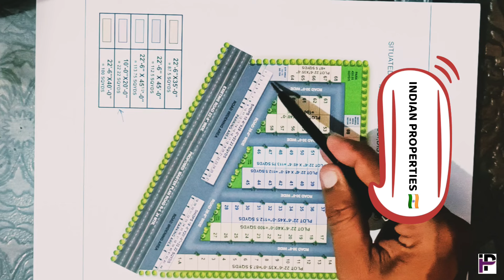Gated Society Plots Derabassi || Punjab Govt Approved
**PROPERTY DETAILS**
         ***प्रॉपर्टी की विस्तृत जानकारी***
*कृपया इस वीडियो को यूट्यूब पर हाई क्वालिटी में ही देखें और इसी तरह की और वीडियो देखने के लिए हमारे वीडियो को लाइक व चैनल को सब्सक्राइब करके घंटी के बटन को जरूर दबाएं
*Channel Partner: Indian Properties
* Project Location: Gulabgarh Road Derabassi (Tricity Chandigarh)
*Property Type: Residential& Comercial
*Inventory Type: Plots 87-113.5 Sq. Yd.
*Shop Plot: 10x20
*Approved By: MC Derabassi (Govt.Of Punjab)
*Water Supply & Sewrage By Society
*Electricity By Govt. Of Punjab
*CC TV Security
*Security Guard

*Parks
*Open Air Gym
*Water Body
*STP
*Market
*Football Cort
*Kids Play Area
*Near By: School, Hospital,  Market, Mall, DMart, Metro Wholesale, Best Price, Mandir, Gurudwara,  Bazaar, Park, Bus Stand, Railway Station, Airport, Dominos, MacD Etc.
*Property Location: Chandigarh Derabassi-Ambala-Delhi National Highway Derabassi, Tricity Chandigarh
* Main Highway: 2500miter Approx
*Main Bus Stand:  3Km
*Railway Station: 6Km
*Airport: 20 Km
Plots: ₹18900K/Sq.rd
*Loan Available On This: Yes

@INDIAN PROPERTIES  ‎@Indian Properties